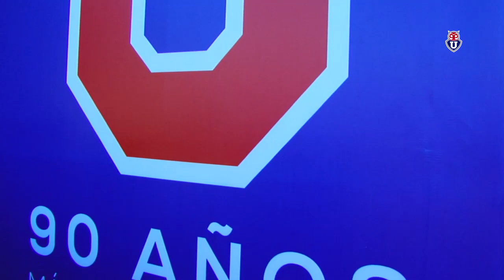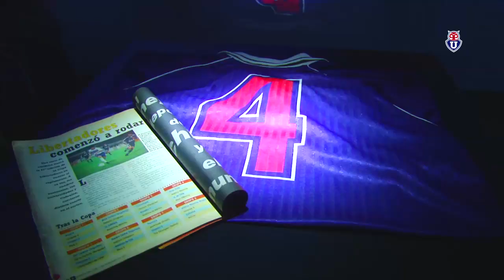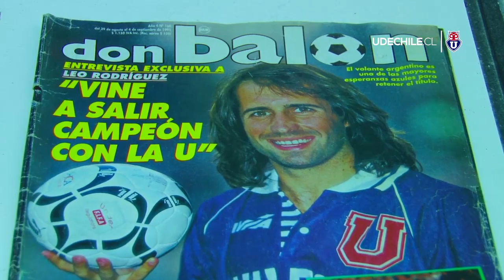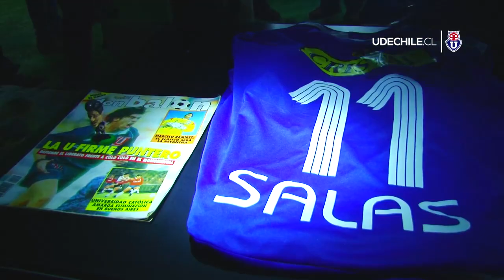ElMuseoDeLaU ya abrió sus puertas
Mira el resumen de la inauguración. ⠀